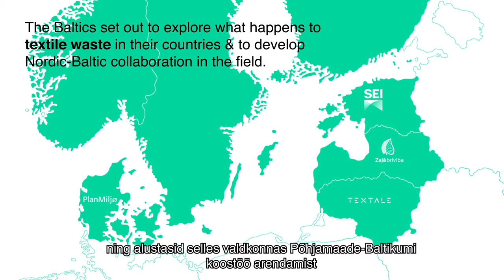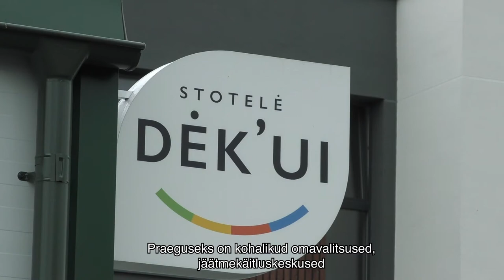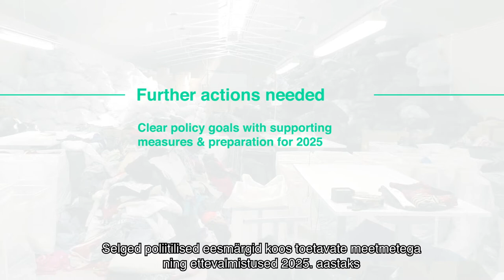Towards a Nordic-Baltic circular textile system